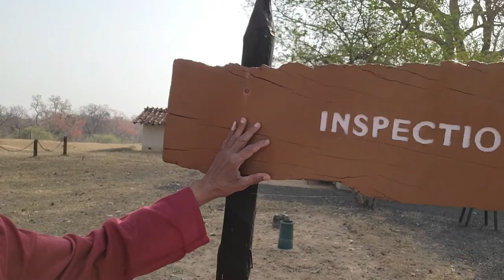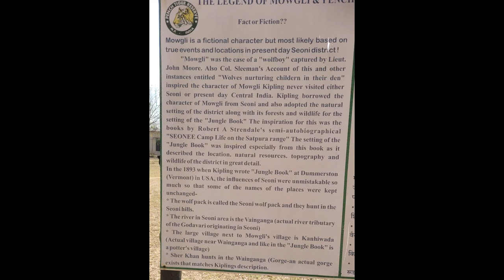MOGLI LAND | ALIKATTA | अलीकट्टा मोगली लैंड | FREE VIDEOS DOWNLOAD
🔻 MOGLI LAND | ALIKATTA | अलीकट्टा मोगली लैंड | FREE VIDEOS DOWNLOAD | DOWNLOAD FREE VIDEOS | My own Videos and pics | download free videos | channel is giving liberty to download free videos, clips and photos etc for you tube even for  commercial  use. No copy right strike will be claimed. Please note following simple conditions before use.
01 May use any number of videos or pics free of charges
03 Videos/pics will not be used with any of your content which is against You Tube copy right strike guidelines.
04 Videos use will be for fare purpose.
05 Videos will not be used for the contents where it is hurting any religion, culture, class, community or individual feelings stc.
06 If any body is using videos on your behalf, rules will also be followed.
08 Miss use of our things and violation of any You Tube clause will be discouraged and be panelised. Copy right strike may also be charged if not found genuine creator.
09 May edit as per your need but not up to that extent that the shape, originality etc is also changed.
10 Try as far as the videos looks like original. If the aim is pure and genuine, may please do the best as you think keeping in mind our channel motives.

About Download Free Videos channel  -
We are 100% cooperative and liberal for the genuine creators. Videos, Images and clips etc. are free to download. Anybody, who follow our normal conditions, may download, edit and use in you tube videos even for commercial purposes. Water mark free videos may also be provided free of cost on personal demand. Download free videos channel is new, uploading our own videos frequently  on multiple subjects and growing gradually. But without viewers support, cooperation and blessing this herculean task is impossible.

🔻 Background music curtsy & credit to You Tube & pixabay  free library